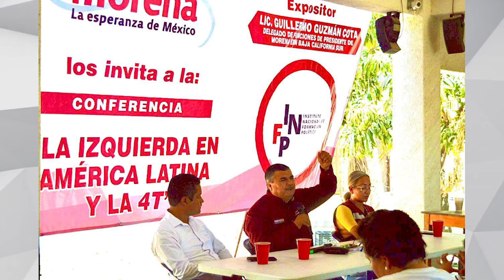LaNota con Humberto Pérez: MORENA BCS participará en el Congreso Nacional del Movimiento.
LaNota con Humberto Pérez
Comité Ejecutivo Estatal de MORENA, participa en reunión nacional
con miras al Congreso Nacional del Movimiento.